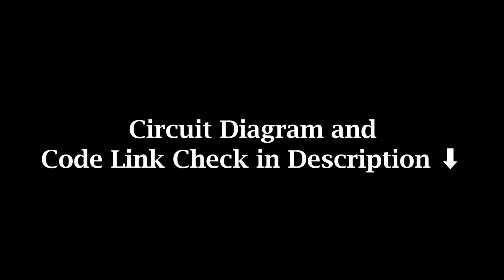Traffic Light using Arduino - A Beginner Project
Componet list:-
• Arduino Uno x 1
• Red LED x 1
• Yellow LED x 1
• Green LED x 1
• Breadboard x 1
• Some Jumper Wire

If you are a beginner this project is for you. In this you will find how to make Arduino Traffic. This simple little project uses an Arduino and some LEDs to replicate a traffic light. It uses code as an internal timer and continues to run until you cut the Arduino's power supply.

00:00 Components Required
00:35  Circuit Diagram
00:45 Final Circuit Image
01:09 Testing
02:45 Thanks for Watching